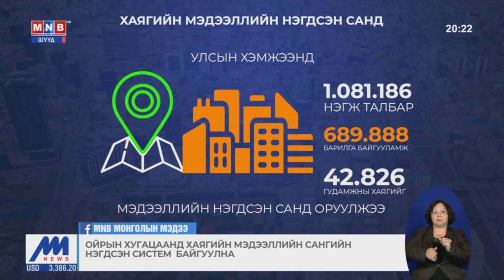Ойрын хугацаанд хаягийн мэдээллийн сангийн нэгдсэн систем байгуулна